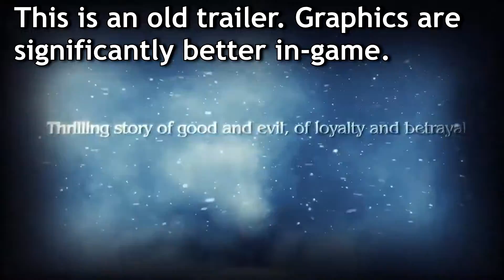Fantasy/RPG Game Deals 🔴 Hades, Roguebook, Immortals Fenyx Rising, Kingdoms of Amalur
There's a lot games in the Fantasy/RPG genre that are currently on sale or free. There's Dreamscaper, a roguelike with a soulslike feel and Hades, another roguelike that has overwhelmingly positive reviews. Kingdoms of Amalur is an open-world fantasy RPG which I think has better combat than Skyrim. Roguebook is a roguelike card game (CCG) from the makers of Faeria and Magic the Gathering. Immortals: Fenyx Rising is an action adventure game in an ancient Greek setting which is described as a cross between Legend of Zelda and Assassin's Creed. King's Bounty: Warriors of the North is a turn-based tactical strategy RPG. Shadows Awakening is an isometric ARPG (like Diablo) where you control a party of 4 characters.